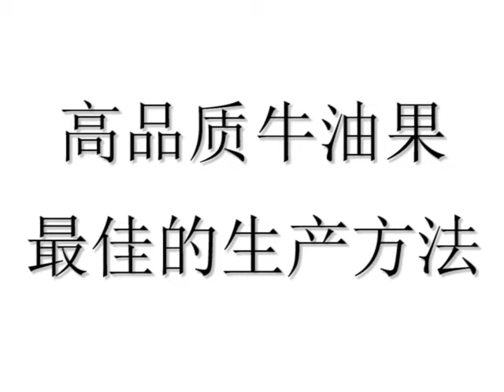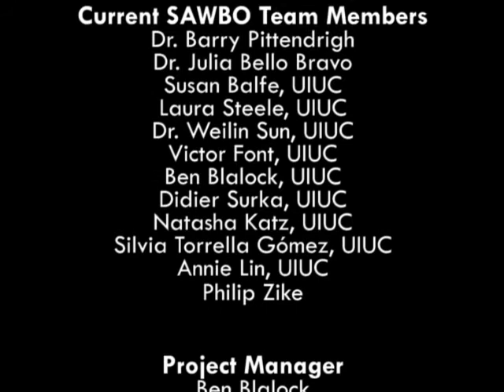高品质牛油果—最佳的生产方法 中文版（普通话）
Quality Shea Nuts - Best Practices for Production in Chinese (accent from China)

Shea is an important product for women in the shea belt, which ranges from Senegal in West Africa to Ethiopia in East Africa. However, if the raw shea nuts are not properly processed then the resultant stored nuts and derived products are of poorer quality. The following animation demonstrates steps by which raw shea nuts can be processed to produce better quality shea nuts for storage. This approach has the added advantage that it reduces the amount of firewood needed to process the nuts as compared to traditional processing approaches.